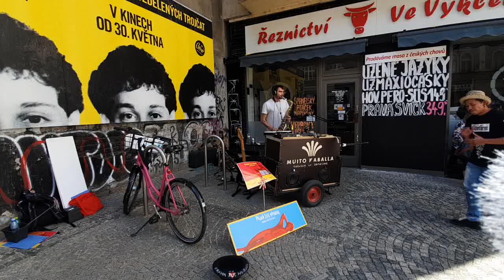Muito Kaballa - "Mojo Jojo" live at Praha Žije Hudbou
-- HEADPHONES REQUIRED --
Muito Kaballa performing song "Mojo Jojo" at Praha Žije Hudbou (Prague street music festival) on 8.6.2019.

Recorded by FlipFlop Caravan, Enjoy :-)